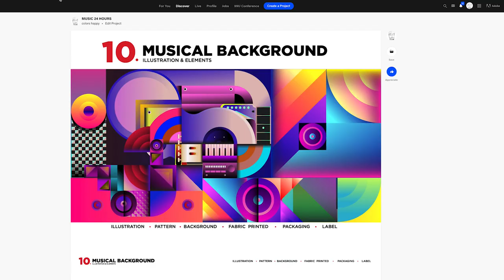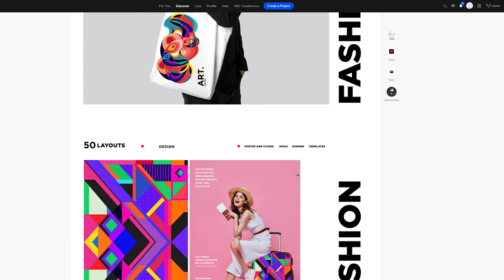Self Branding Graphic Design | Personal Branding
Self Branding atau Personal Branding adalah salah satu hal yang sangat penting jika kita terjun di dunia Creative dan Art. Di tengah ramainya industri kreatif saat ini, Self arau Personal Branding akan membuat karakteristik desainer grafis atau visual artist lebih menonjol. Dalam video ini akan dijelaskan juga bagaimana memulai Self branding untuk pemula.